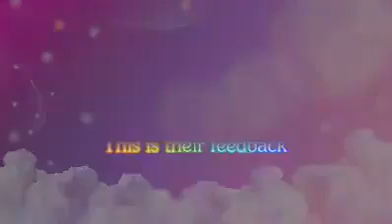Patinets from India, After a period of treatment .The effect os pnvopis. This is their feedback.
Patinets from India, After a period of treatment .The effect os pnvopis. This is their feedback. Shijiazhuang Kidney Disease Hospital